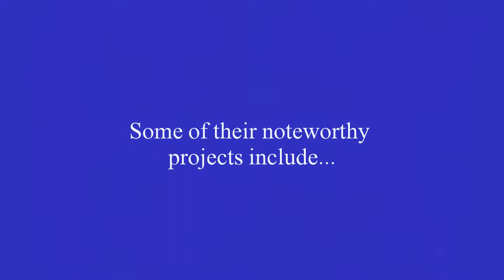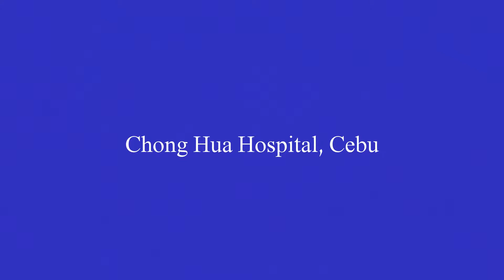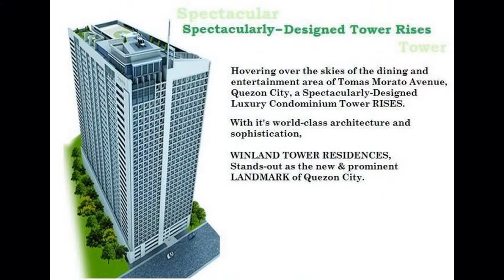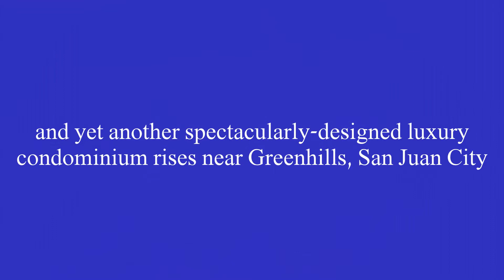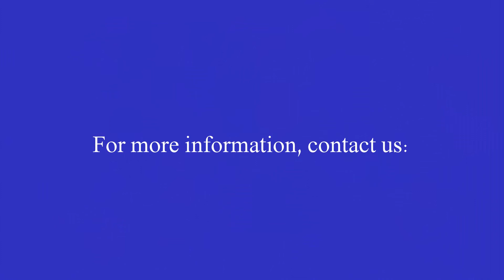Winland Tower Residences in Quezon City1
A world-class spectacularly-designed luxury condominium in the heart of Quezon City. WINLAND TOWER RESIDENCES located along Tomas Morato Avenue, the entertainment capital of Quezon City offers a lifestyle of ease, comfort and absolute luxury.